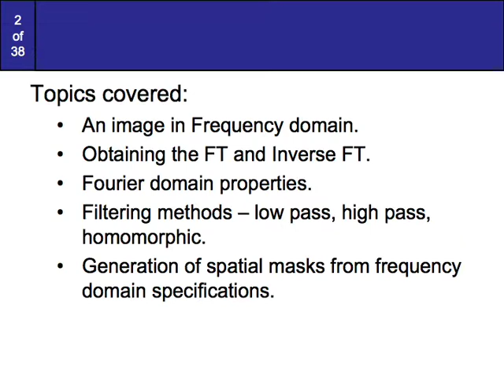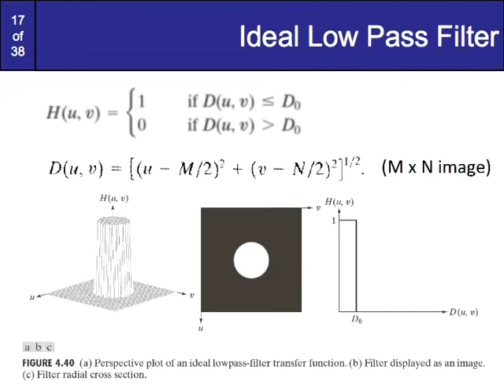5. Frequency domain techniques for image enhancement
1. Representing an image in frequency domain
2. Obtaining the FT and the inverse FT in 2 dimensions
3. Fourier domain properties
4. Frequency domain filtering methods – low pass (Ideal, butterworth, gaussian, high pass, unsharp masking & high boost filtering, homomorphic, band pass and band reject filtering)
5. Generation of spatial masks from frequency domain specification